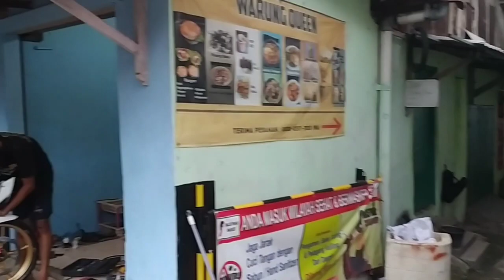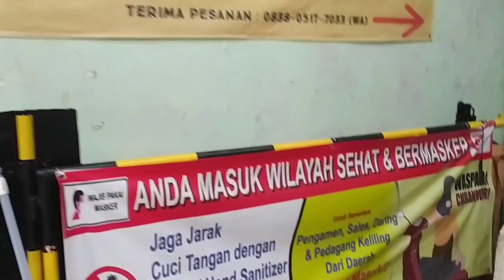BORE UP MURAH!!! +SERVICE SATRIA FU||SATRIA FU ROADRACE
Assalamualaikum warahmatullahi wabarokatuh pada video kali ini gua jelasin bareng mekanik gua yang megang satria fu gua nih, untuk biaya sendiri di video sudah dijelasin lengkap dan include apa aja
Lokasi bengkel:Blok duku, Jalan sejahtera patokan sebelah kanan dari jalan raya besar Cibubur, Jakarta timur
Thx yang udah nonton

Link~
Satria Fu=